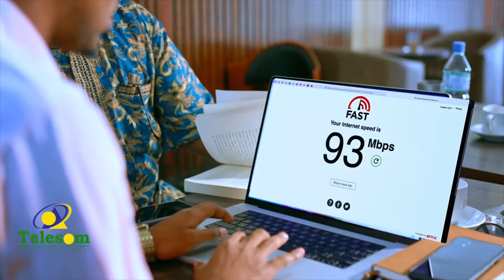Munaasibad lagu wayneynayay Dhalashada Nabi Muxamed "N.N.K.H" oo ka dhacday magaalada Muqdisho.